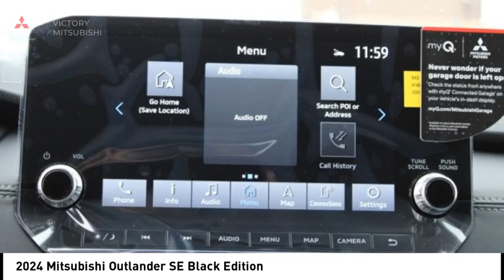2024 Mitsubishi Outlander Bronx NY V5024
2024 Mitsubishi Outlander SE Black Edition

Victory Mitsubishi
4070 Boston Road

2024 Mitsubishi Outlander SE Black Edition White Diamond 4D Sport Utilitybr*, 4WD.*